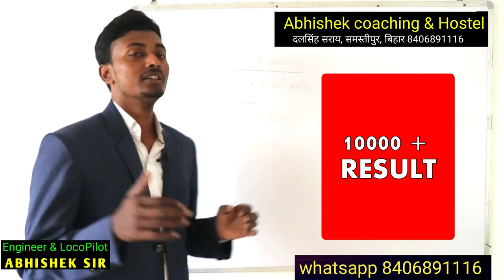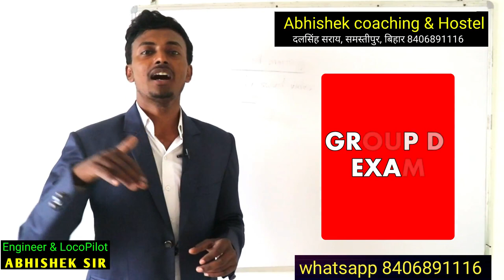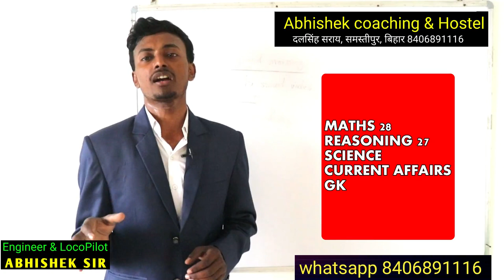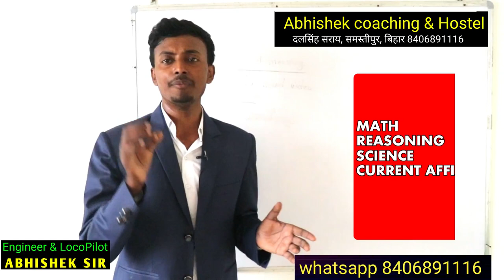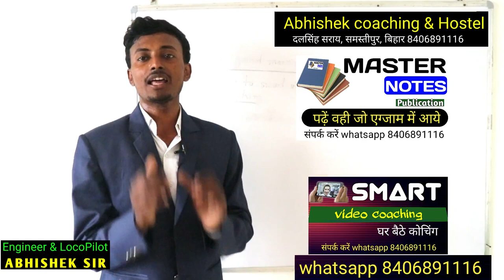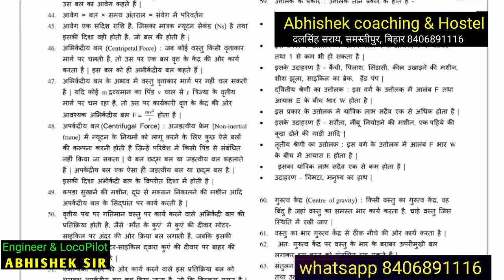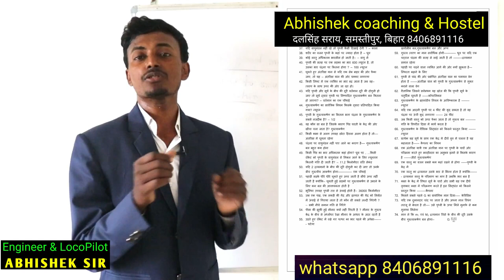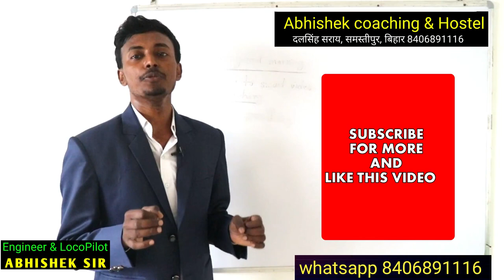100 % PASS GROUP D AND NTPC EXAM 2020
HOW TO PASS NTPC GROUP D EXAM 2020. NTPC GROUP D EXAM 2020 CRACK EASILY

3. aap humse direct class me bhi padh sakte hai address samasti pur, bihar , aane se 1 din pahle bat jarur kar le.

2. railway result ki guareentee hum lete h. RONE LAGE ABHISHEK IS VIDEO KO RECORD KARTE SAMAY